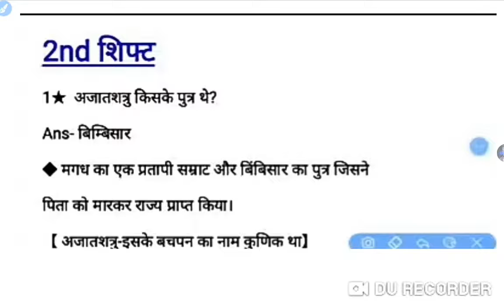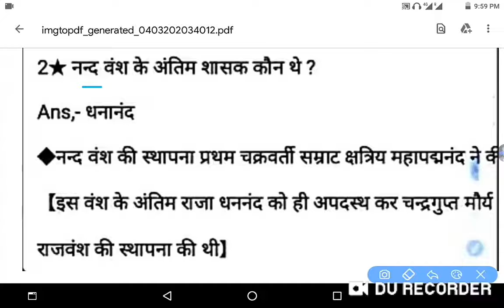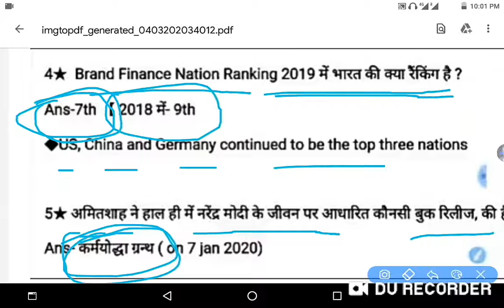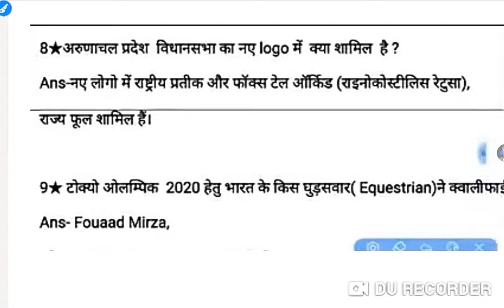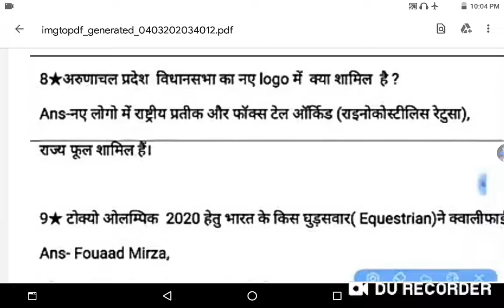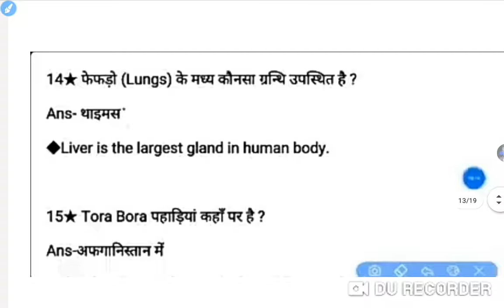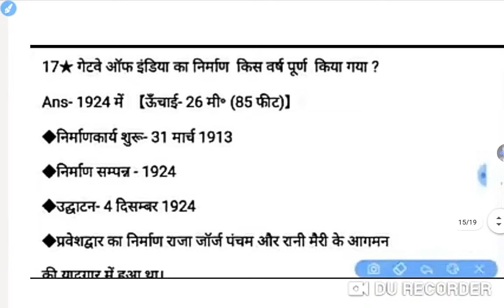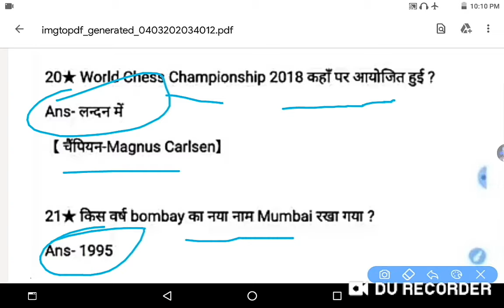Questions Asked in SSC CGL Exam – 3rd March 2020 (All Shifts)1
Q1. How was the level of SSC CGL Tier-1 Exam held on 3th March?

Q2. Which Section was most difficult today?

Q3. What is the Good Attempts for SSC CGL 2020 Tier-1 exam?

OrderSSC CGL EQuestions Asked in SSC CGL Exam – 3rd March 2020 (All Shifts)  xam – 3rd March 2020 (All Shifts)